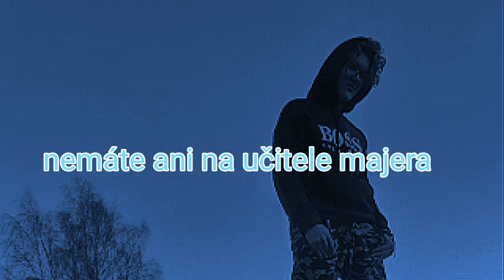vladko-dnešní doba pozor nepouštět muže to ublížit tvému sluchu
song upe cringe